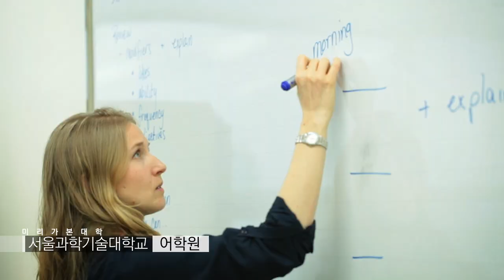[K_University]A university I visited in advance